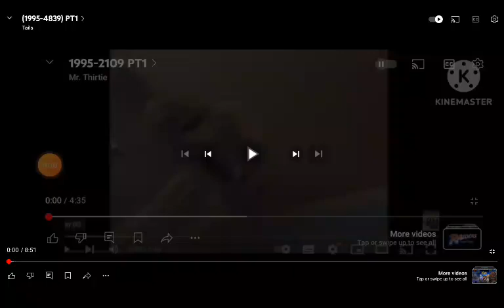mrs rogers neighborhood episode 1740